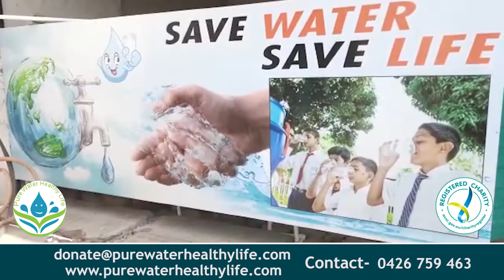100 ਦੇ ਕਰੀਬ ਮਹਿਲਾਵਾਂ ਅਕਾਲੀ ਦਲ ਵਿੱਚ ਹੋਈਆਂ ਸ਼ਾਮਿਲ || NKN TV